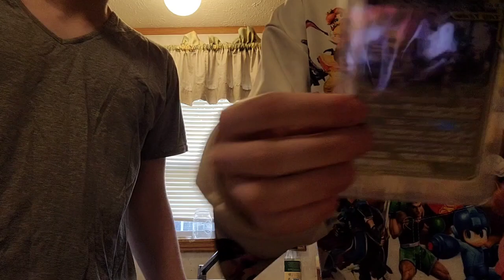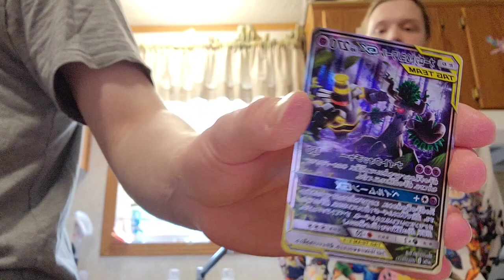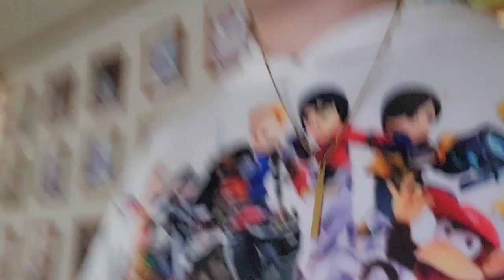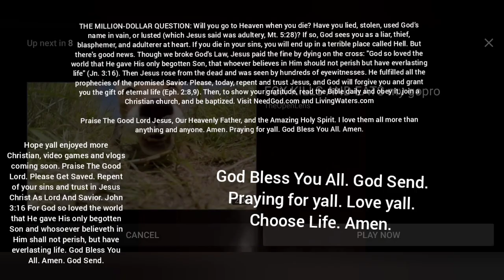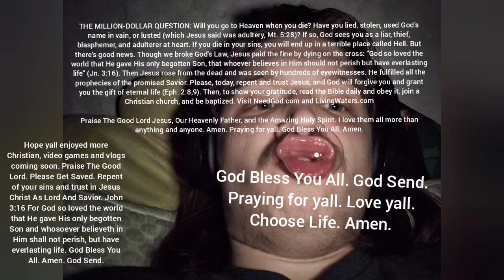Ninja Gamer Got A Japanese Exclusive Pokémon Card | GBYAA